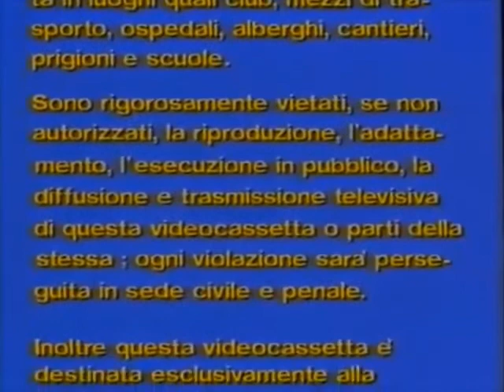Sequenza Promo VHS La Leggenda Di Hikari - Hilary:Il Film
Da Lunedì a Venerdì Alle 08:40 Su Italia 1 All'Interno Di Latte e Cartoni.